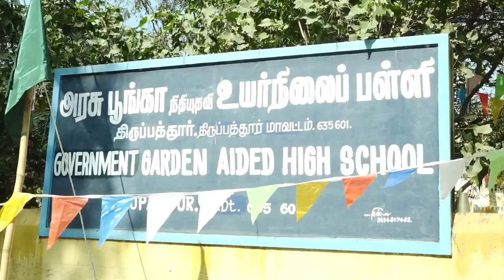Sports Day celebration || Govt Garden High school Tirupattur -2022-23